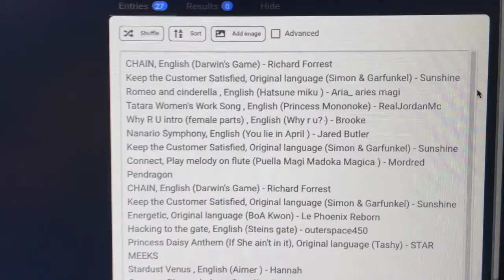Music Monday #167: Tatara Women's Working Song / Tatara Fumu Onnatachi (Princess Mononoke)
Thanks to those that entered! Here is the winning song!
To request a song for me to cover, read the rules below and fill out the request form found on the Music Monday post on my Youtube Community tab, Twitter, Facebook page, or Instagram!
Didn’t win or get to enter this time? That’s okay! There’s always a chance to enter and win next Monday! I hope to see you then!

Lyrics (by Caroline):

Count to 1 and then we count to 2
3 and 4, we push it’s something even tiny babes can do
Even mighty ogres would cry
For the love of the women of Tatara glows so bright
Melting and flowing like gold
As it changes into the sharpest blade

Complete Rules:

Who can request?

Where can I request?
A "Music Monday Requests Open" post will be made on Facebook, Instagram, Twitter, and on my YouTube community tab. Requests will be accepted until approximately 6pm EST (US) when "Music Monday Requests Closed" message will be posted.

What can I request?
All genres allowed! My voice does not fit every song, so I may make creative changes when necessary. I may also alter distasteful lyrics/bad words in respect to the comfort of my audience and myself. I will not sing songs I've already covered.

How do I make my request? Fill out the request form linked to on the Music Monday social media posts!

How do I win?
All requests will be shuffled into the magical bunny hat, or whatever other random-choice method I devise. The one I randomly draw will be the winner! The drawing will be filmed along with my cover of the winning song.

I will create a casual tv-size or cut version of the winning song. This will be sung either a cappella or with an instrument I can play. A video will be posted at approximately 9pm, announced with a YouTube premier so we can watch who wins together. The video will feature the list of all entries and requesters (if not anonymous).

I hope you'll participate! Good luck! 💖💖💖